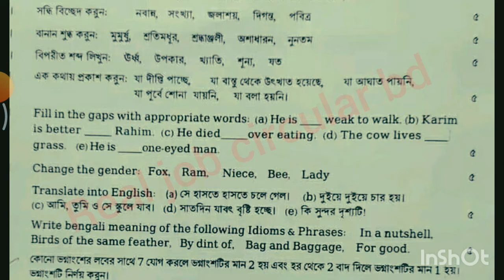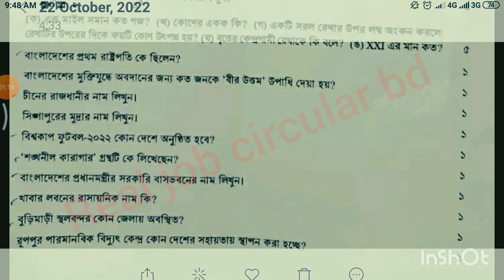প্রতিরক্ষা মন্ত্রণালয়ের অফিস সহায়ক লিখিত পরীক্ষার প্রশ্ন সমাধান ২০২২| MOD Question Solution 2021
প্রতিরক্ষা মন্ত্রণালয়ের নিয়োগ পরীক্ষার প্রশ্ন সমাধান ২০২১, Ministry of Defence (MOD) Exam Question Solution 2021, প্রশ্ন সমাধান, অফিস সহায়ক পরীক্ষার প্রস্তুতি,
প্রতিরক্ষা মন্ত্রনালয় পরীক্ষা ২০২২, dcd exam question 2022, cga office sohayok exam question solution 2022, dcd job exam question and solution, dcd previous solution, dcd exam question solution 2022,
dcd exam question solution 2021, dcd question solution, dcd, dcd previous solution, dcd exam, dcd question

যারা অনার্স/মাস্টার্সে পড়ছেন বা মাত্রই একাডেমিক পড়ালেখা করেছেন অথবা চাকরির প্রস্তুতির এখনো অনেক সময় রয়েছে। তারা চাইলে একদম শূন্য থেকে কীভাবে চাকরির প্রস্তুতি শুরু করবে? বিস্তারিত দেখে নিতে পারেন  এই ইউটিউব চ্যানেলে। আর যারা চ্যানেলটি এখনো Subscribe করেননি, তারা অবশ্যই ক্যারিয়ার বিষয়ক নতুন নতুন টিপস, সাজেশন পেতে চ্যানেলটি Subscribe করুন।বিভিন্ন সরকারি চাকরির পূর্ণাঙ্গ প্রস্তুতি হিসেবে আমার এই channel টির প্রতি শতভাগ আস্হা রাখতে পারেন|পড়ালেখা শেষ করে আমাদের অনেকের স্বপ্ন থাকে অর্থ মন্রনালয়, ব্যাংক, বিসিএস(bcs)সহ সরকারি বিভিন্ন চাকুরি করার।আমাদের(Bangladesh) দেশে এই সকল জবের সম্মান অত্যাাধিক। অন্য অনেক চাকুরী থেকে সরকার,সমাজ,পরিবার সবাই এ গুলো কে এগিয়ে রাখে। আর তাই আমরাও এর জন্য দিন রাত পরিশ্রম করে যাচ্ছি।কিন্তু সবার চাকুরি পাওয়া হয়ে উঠে না।তার অনেক কারন রয়েছে।তার মধ্যে অন্যতম নিজের বেসিক না থাকা।নিজেকে যোগ্য করে না তুলতে পারলে চাকুরি পাওয়া কখনোই সম্ভব না।যাদের চাকুরি প্রয়োজন তাদের এখনি সময় এর জন্য সর্বোত্তম প্রস্তুতি নেওয়ার। BCS এর প্রস্তুতি নিতে অনেক কিছুই করতে হয়।ভাল কিছু বইয়ের সাহায্যে অনেক পড়াশুনা,কিছু উৎসাহ(Motivational book) মুলক বই বা বক্তব্যও নিয়মিত পড়া।